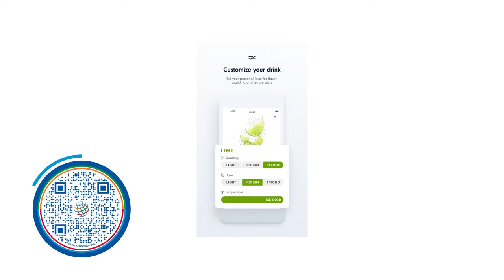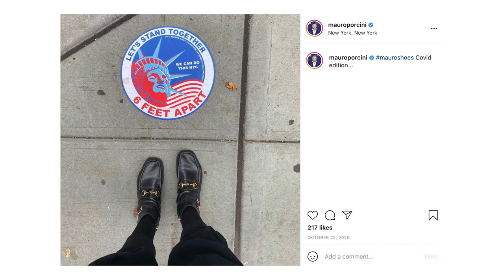I'm With The Brand | Design Veteran Mauro Porcini on the Future of Beverage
In his nearly 10 years at PepsiCo, chief design officer Mauro Porcini has had the opportunity to work on countless projects and brands. So why is it that SodaStream Professional excites him so much? “It’s one of the brands of the future,” Porcini says. “It talks about sustainability, it talks about health and wellness, it talks about customization, all enabled by technology.”

PepsiCo acquired SodaStream in 2018 — supporting and promoting the brand’s commitment to reducing plastic waste through reusable bottles that allow customers to make personalized, flavored sparkling beverages at home. SodaStream Professional is a fully connected ecosystem including a dispenser, a bottle, and an app, and is meant for offices, colleges, and airports (though Porcini certainly wouldn’t mind if someone put one in their home).

Hear all about how Porcini and his team approached SodaStream Professional on this week’s episode of I’m With The Brand.